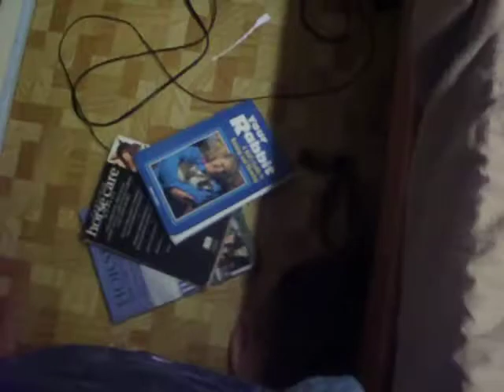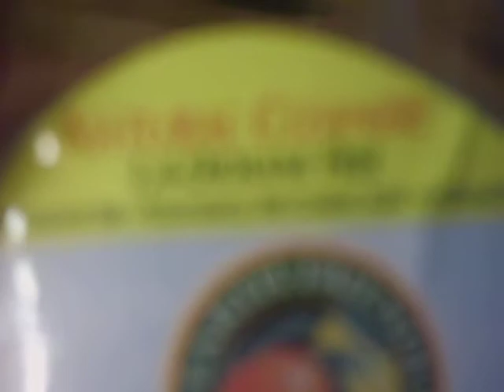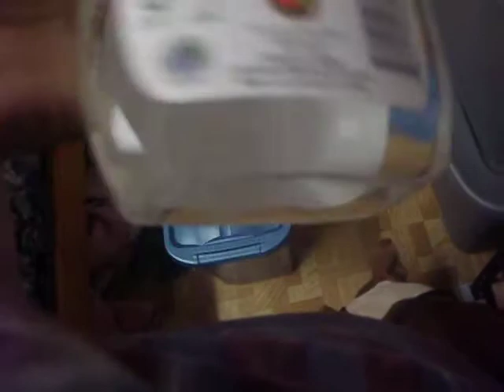Update on breeding rats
Here  update on the rats I have I show you my hairless rat that just had a litter of 9 babies just last night on 9/14/2013 of last night. she is doing great for a first time mother.

I have 2 30 gallon fish tanks

there is 10 females and 2 male's in the fish tank that will be together for until they start breeding so the boys don't fight over female's sense they grown up together.

also the 2 adult rats in the top tank stormy and ROSEPEDAL was put in together on 9/13/2013. these two are hard to separate as they love each other they sleep and clean and eat with each other.

another update on the rabbits Snow white is bred I am not saying what buck she was bred to but she is due on 9/23/2013 or so around there so watch for an update on that one.

I am also a proud owner of a 4 year old 15 hand Arabian/Quarter horse cross mare she is a bay color very sweet natured. She is not saddle broken as of yet but she has already learned to lunge in the arena so she will pick up being saddle very quickly. she is a very sweet mare and down the road when she Is saddle broken I will possibly breed her to an Arabian/Quarter horse cross or something like that so we can get either a filly or a stallion out of her. I got her free nothing is wrong with her she is not lame not sick or anything like that she just told me she is mine if I work around the yard and clean up her horses for her and work with them she has 6 horses well now 5 the 6th one is mine now.

but she has 2 Tennessee walkers 1 40 year old mustang 2 4 year old Arabian/Quarter horse crosses penny and her brother. and 1 Tennessee walker cross 16 hands. her name is Penny.

oh and we my be moving in to at least 5 Acers at least in about 6 months we have to bull doze some trees to get moved in to it but that won't take long. I will also be expanding my RABBITRY area to more rabbits.